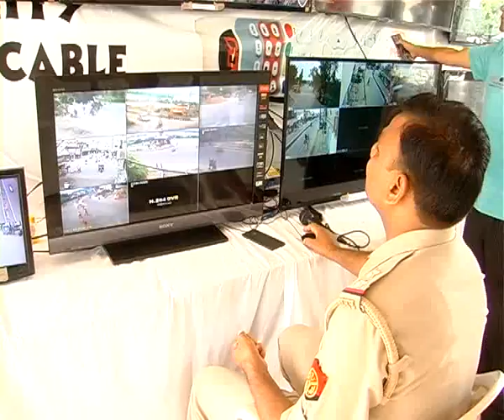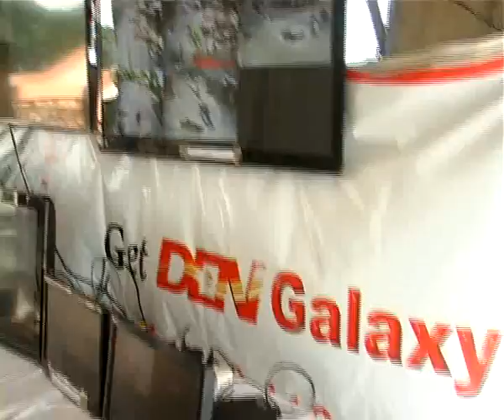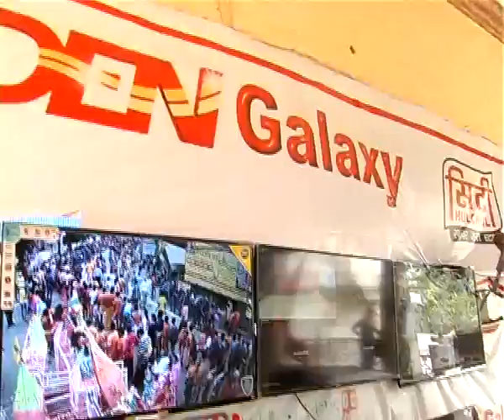citi hulchul meerut 21 july 17 K K sharma 4